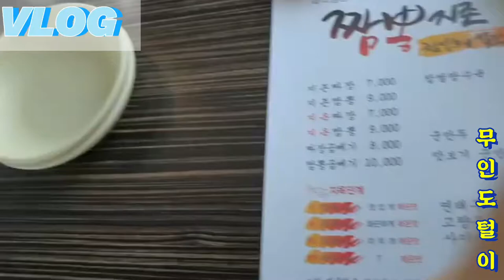[VLOG] 얼큰하고 매콤한 짬뽕 탕수육먹방#야방#소통#낚시#먹방#맛집탐방#Eating room#비트코인#힐링#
korea food#

실시간 라이브 야방​먹방​오프로드​중층낚시​​넷마블​김마담 리니지​오동지​김해꼬마​아임뚜렛​호태식​담양오리​불도그​조폭​건달​명천TV 창기​TV#승냥이​사투리​음방​소통​Eating​ room#이문주#엔조이#비트코인#로또#엔조이커플#다정한부부#최고다윽박#그까이꺼#오지탐험기#무인도#담금주#남캠#썰푸는남자#철이tv#히스토리#코리아헌터#황종신#kpop#파워볼#라오스#비엔티안#방비엔#블루라군#밤문화#행운이#사상노숙자#SJSTORY껌딱지#NK채널#창현거리노래방#팝콘TV#입짧은햇님#삥달이#미얀마#치앙마이#치앙라이#태국#세계여행#카지노#필리핀#강원랜드#함소원실체#조두순#사또#tzuyang쯔양#라오스여행#배낭여행#나혼자캠핑#Cafe Music BGM channel#만물도깨비#나혼자차박#김부겸#손정민사건#마카다tv#타노스tv#샴발라tv#흉가체험#윤시원#차박#비박#시청자데이트#노래자랑#차박캠핑#먹방캠핑#영세민캠핑#노숙자#BJ여포#방송사고#작약꽃tv#코코보라#레라괴롭히기#갑돌갑순TV#치앙마이 로빈TV#아조씨Ajossi#Minos Studio#라오스 표류기#싸바이채널#시도 sido#라오스요정ນາງຟ້າລາວ#라오스 오지마을 한국인#Miss테리의 미스테리#THAI CLASS TV 타이클라스TV#태사남TV#씨군#베트남 다낭 이쁜이Danang Cutie#여행가YONG [Traveler Yong]백봉기티븨 BBGtv#남쌩놈 Nam Ssang#HongGoGo#초마드 CHOMAD#youngin ing#라오스 행동대장#라오다오[LAODAO TV]도깨비dokkaebitv 배낭여행 나나차차nanachacha#라오스 한태가족 [Anna in lao]글로벌호구 한국남자#희철리즘Heechulism#하유필TV_HAYUFEEL#춘삼 Chunsam#싸바이채널takaten#피바 3콘[Peebar 3khon]##